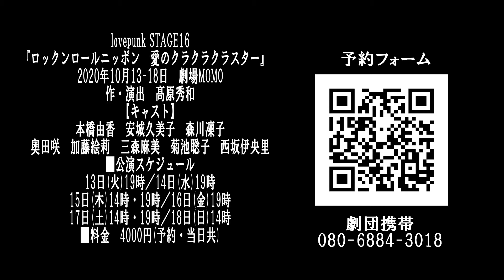『RRN愛クラ』新型コロナver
lovepunk STAGE16
『ロックンロールニッポン　愛のクラクラクラスター』
作・演出　髙原秀和
2020年10月13-18日　劇場MOMO
【キャスト】
本橋由香　安城久美子　森川凜子
奥田咲　加藤絵莉　三森麻美　菊池聡子　西坂伊央里
■公演告知動画
■公演スケジュール
13日(火)19時／14日(水)19時
15日(木)14時・19時／16日(金)19時
17日(土)14時・19時／18日(日)14時
■料金　4000円(予約・当日共)
予約フォーム
電話予約・劇団携帯
■生配信公演(アーカイブ配信あり)
10月15日(木)　19:00　2200円
チケット購入